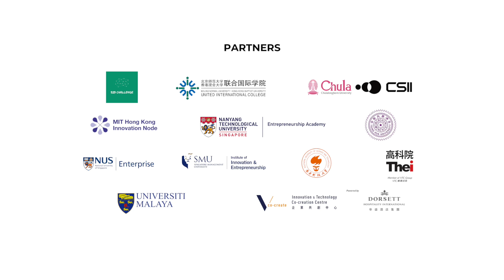HKSTP Hong Kong Techathon+ 2024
Since its inception in 2015, Techathon has grown to become one of the largest cross-university startup and entrepreneurship competitions.

In our 8th edition, we achieved a significant milestone by expanding beyond Hong Kong, attracting over 70 non-local participants from eight countries and regions, including Macau, China, Malaysia, Singapore, Taiwan, Thailand, the USA, and Vietnam. Collaborating with renowned institutions worldwide, Techathon+ 2024 has brought exceptional overseas talent and startup co-founders to Hong Kong, solidifying its position as an international innovation and technology hub.

As we move forward, we look forward to welcoming more talent and startups to build a flourishing entrepreneurial ecosystem in Hong Kong.